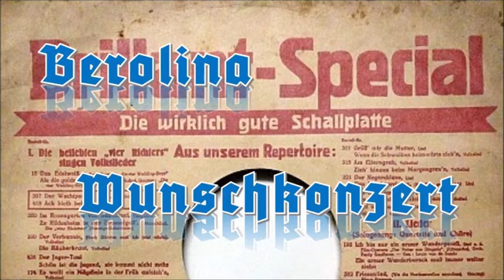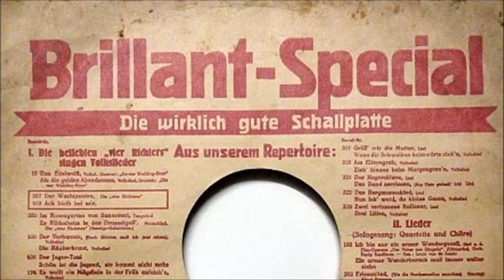Zigeunerin tanze - R. A. Dvorsky Tempo-Special Orchester & Melodyboys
Zigeunerin tanze
- Tango -

von Karel Vacek

R. A. Dvorský Tempo Special-Orchester
und die Melodyboys

Brillant N78
Aufnahme 1933 in Prag

Rudolf Antonín Dvorský
Tschechischer Sänger, Komponist und Verleger
* 24. März 1899 in Dvůr Králové
†  2. August 1966 in Prag

Karel Vacek
Böhmischer Militärmusiker und Komponist
* 21. März 1902 in Reichenberg, Österreich-Ungarn
† 18. August 1982 in Prag